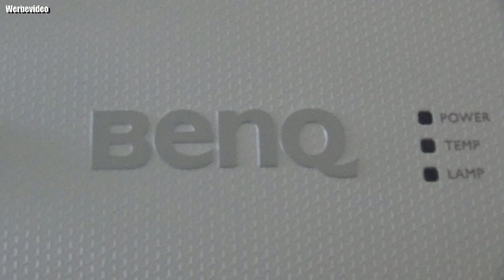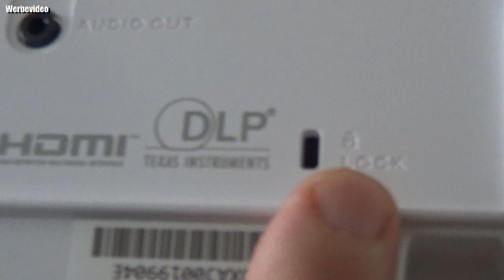Hardware | BenQ MH535 Business DLP-Projektor (mit 3.500 ANSI Lumen, Full HD, 1920 x 1080 Pixel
BenQ InstaShow
BenQ MH535
👍🖖🤟Mein Equipment👍🖖🤟
Ihr habt Bock mit mir zu zocken oder zu texten? Kein Problem:
PSN: odin_ase
Steam: odin_ase